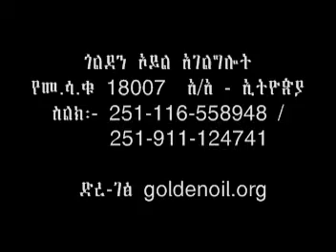በአዕምሮ መንፈስ መታደስ Beaemero menfse metdase Part 3 from 4